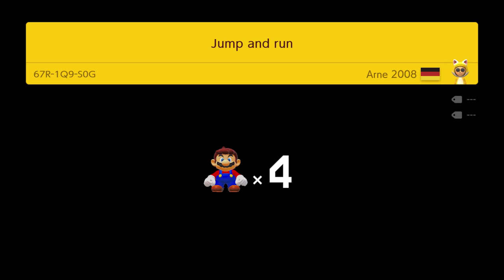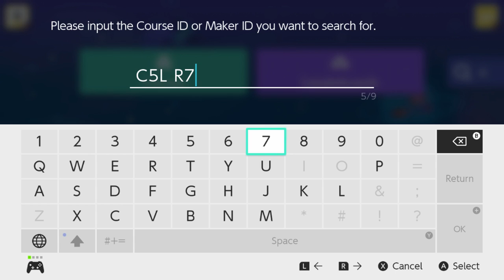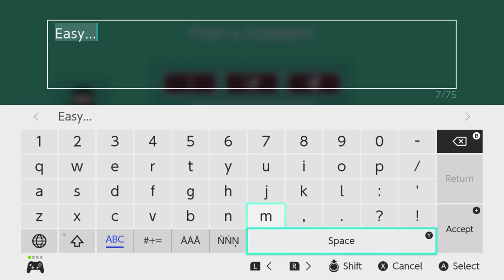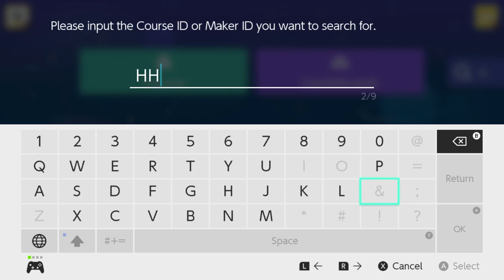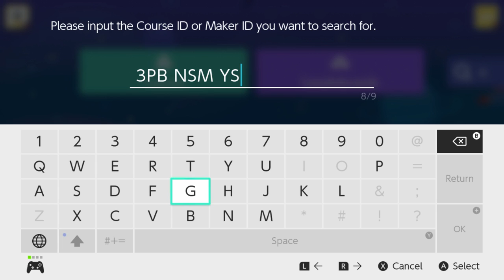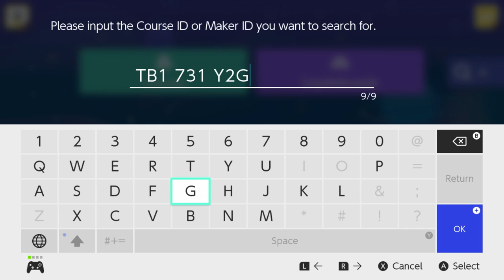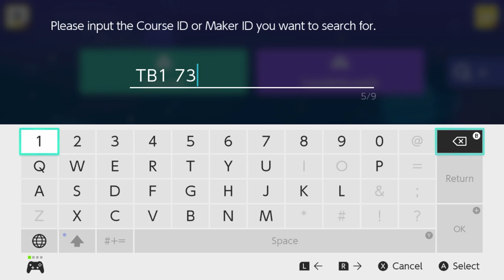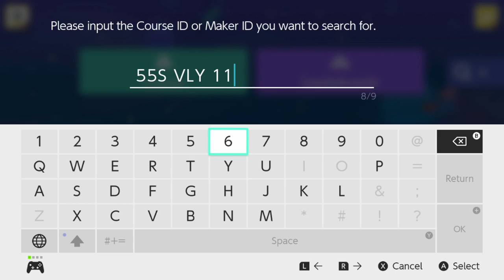I'm finally back with Super Mario Maker 2 on Nintendo Switch. Check it out!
You can talk to me in:
Portuguese, English, Spanish and French! =)